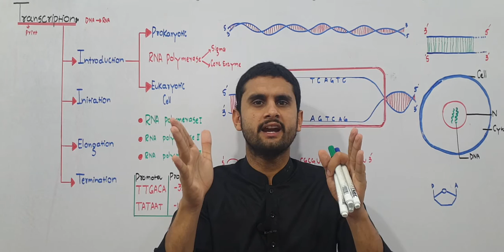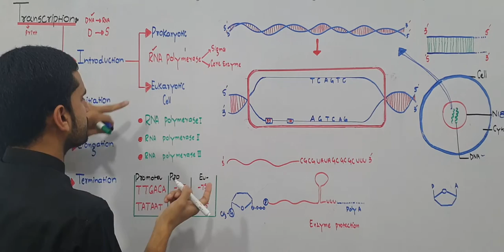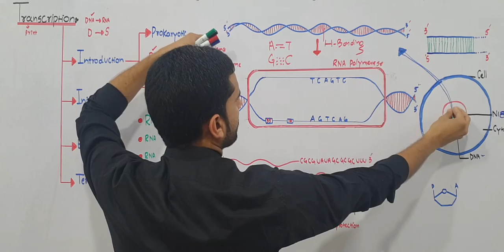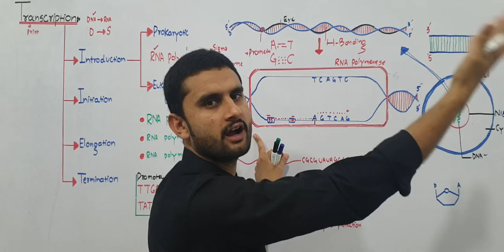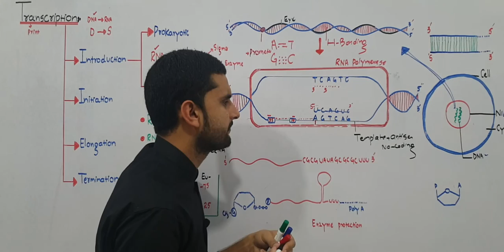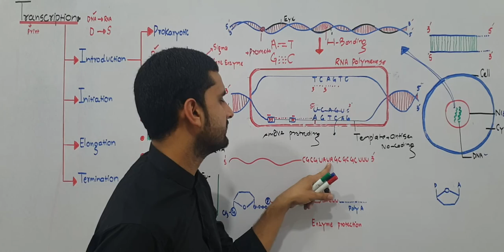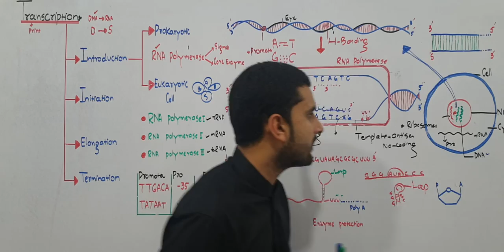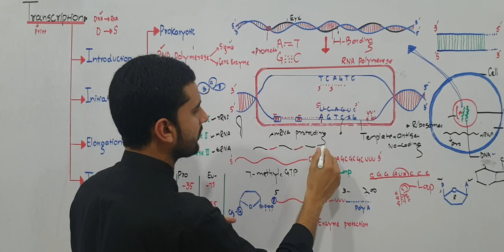Ch.20 Lec 15 Transcription Fsc Part.2 Urdu/Hindi lecture MDCAT.NEET, NCERT By M Bilal Chaudhary.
Introduction of transcription.
Elongation of transcription.
Termination of transcription.
Explain the the function of  RNA polymerase.
Difference b/w coding and non coding strand.
formation of mRNA,rRNA,tRNA.
Protection of RNA.
Heading and tailing.
Each and every step explain with unique and attractive methods you must watch .